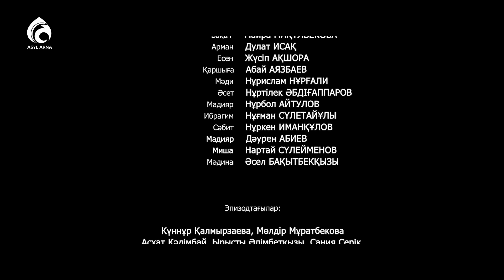Үлкен үй 6 | 3-серия | Асыл арна